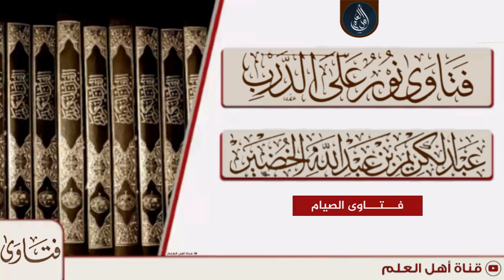الصوم بالاعتماد على الحساب الفلكي دون الرؤية البصرية للهلال - الشيخ عبد الكريم الخضير